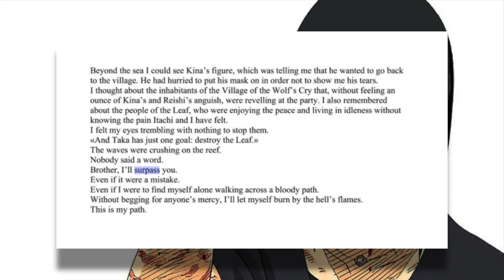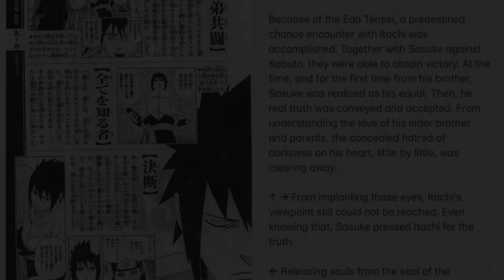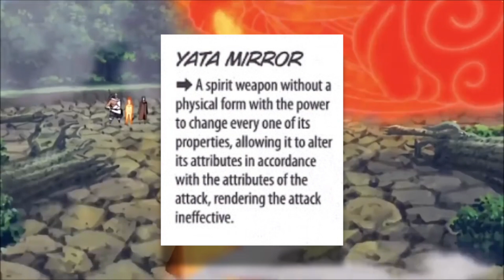What If Itachi Got The Eternal Mangekyo Sharingan In Naruto?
What if Itachi got the Eternal Mangekyo Sharingan? During Sasuke and Itachi’s final fight we learned when a Uchicha feels great emotion an unlikely phenomenon occurs in the brain which causes them to activate a Dojutsu known as the Sharingan.
But an even rare exception of Sharingan users will achieve the Mangekyō Sharingan when pushed to the emotional edge. The Mangekyō grants powerful abilities that differ between each eye from person to person. Itachi had gained the Amaterasu in one eye and Tsukuyomi in another. Once a user awakens the Mangekyō in both eyes, they are able to perform Susanoo. However as powerful as Itachi now was he suffered from a disease and as with any high-level dōjutsu, Mangekyo Sharingan has steeper chakra demands. It was causing Itachi to slowly lose his light which means that he almost went blind from overusing the Mangekyo Sharingan.